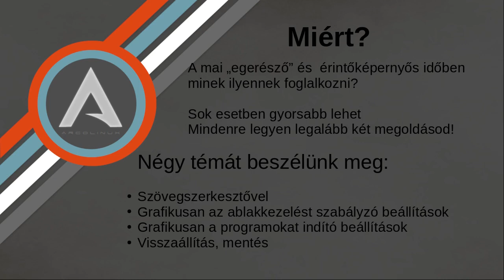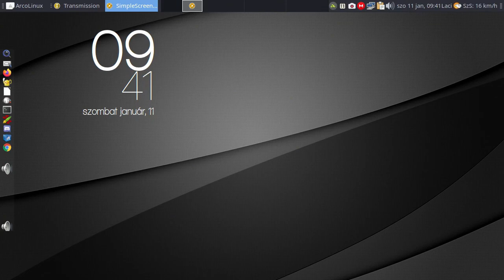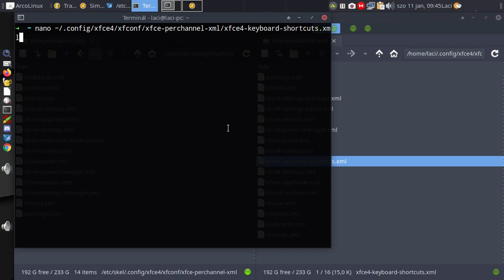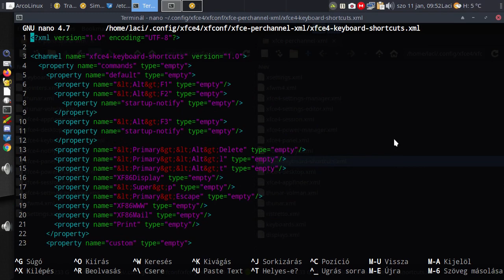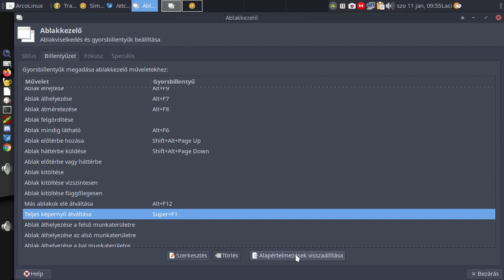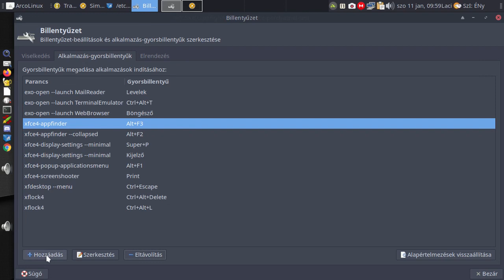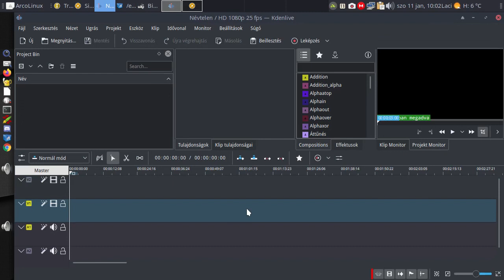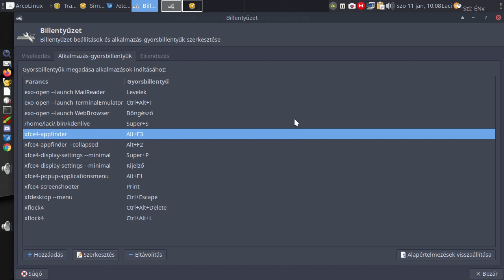XFCE gyorsbillentyűk beállítása egyszerűen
A mai Magyar Linux Videóban az XFCE alatt a gyorsbillentyűk beállítását mutatom meg. Bár a feladat egyértelmű, és nem is kíván különleges Linux ismeretet, érdemes egy kis időt erre szánni. Egyszer kell neked megfelelően beállítani, és azután soha többé nem kell hozzányúlni. Akár szövegszerkesztővel szerkeszted a config fájlt, akár grafikusan oldod meg, a feladat egyszerű lesz.

Jó linuxozást!